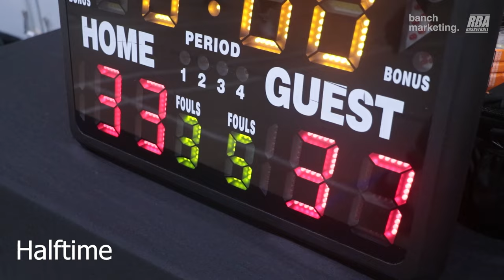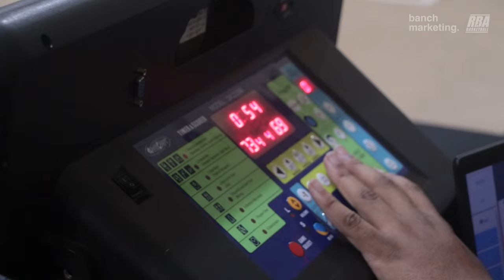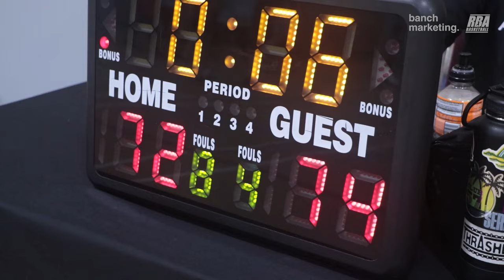2024 Surrey Winter Comp - Houseboat vs Lads - Roundball BC Mens Basketball League